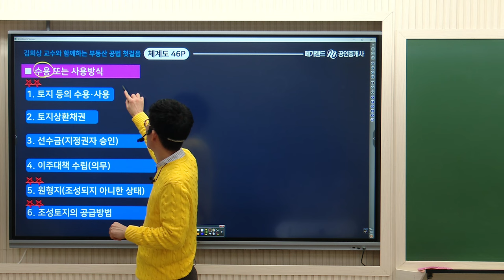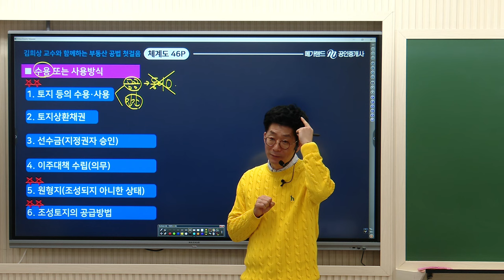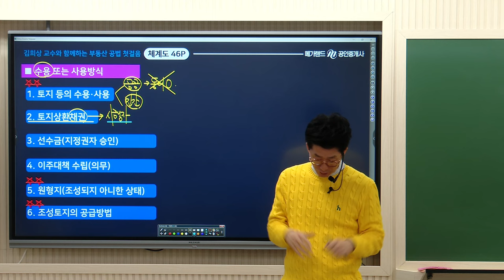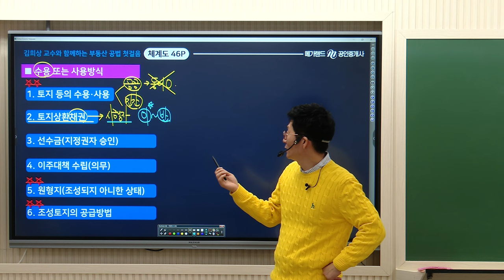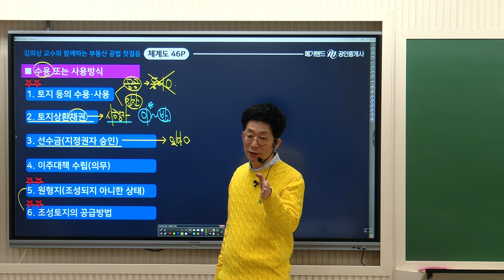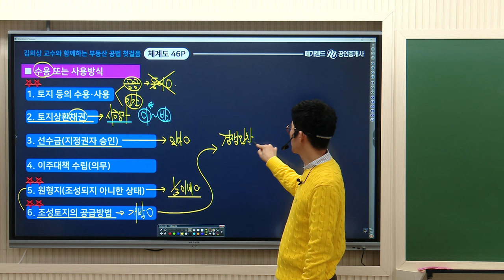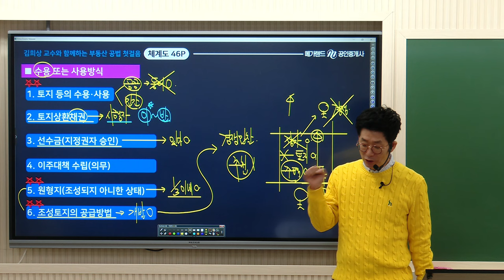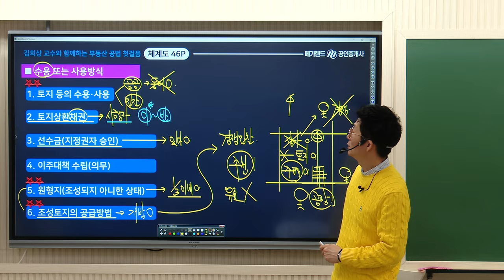[공인중개사학원 김포중앙] 부동산공법 절대지존! 김희상 교수님의 공법 기초이론 4주차 도시개발법 "수용.사용방식"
공법 기초이론 4주차 도시개발법 "수용.사용방식" 강의 영상입니다!